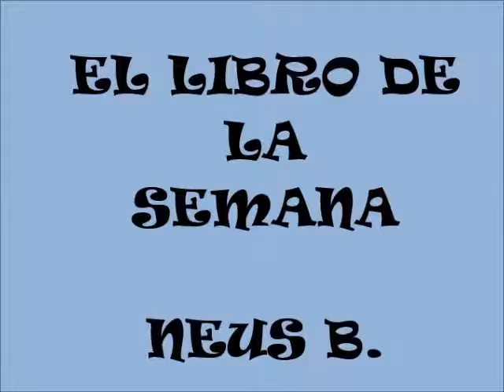LIBRO DE LA SEMANA NEUS B